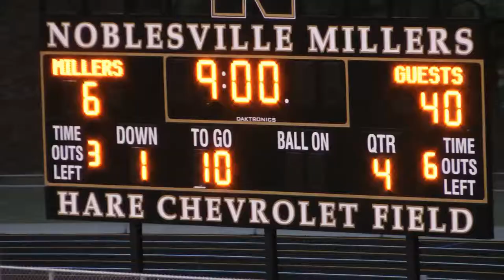Fishers/HSE vs.Grinders - 20130831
Noblesville Grinders
5th/6th Grade Travel team